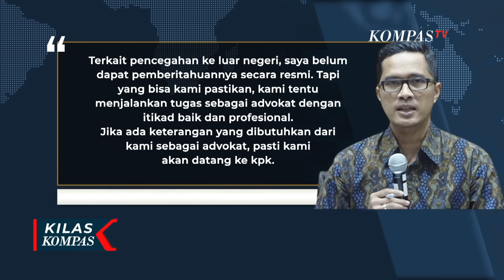KPK Cegah 3 Pengacara Eks Mentan SYL Bepergian ke Luar Negeri Selama 6 Bulan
JAKARTA, KOMPAS.TV - KPK mengajukan surat pencegahan ke luar negeri terhadap tiga pengacara, yang juga berstatus saksi dalam kasus dugaan korupsi di Kementerian Pertanian yakni Febri Diansyah, Rasamala Aritonang dan Donald Faris.

Ketiganya dicegah ke luar negeri selama enam bulan terkait kasus dugaan korupsi yang melibatkan mantan Menteri Pertanian, Syahrul Yasin Limpo.

Kepala Bagian Pemberitaan KPK, Ali Fikri menyatakan upaya pencegahan dilakukan untuk kebutuhan melengkapi berkas perkara penyidikan kasus korupsi yang menjerat Syahrul Yasin Limpo dan dua bekas anak buahnya.

Baca Juga Firli Bahuri Akan Diperiksa Lagi, Kapan Polisi Umumkan Tersangka di Kasus Dugaan Pemerasan SYL? di